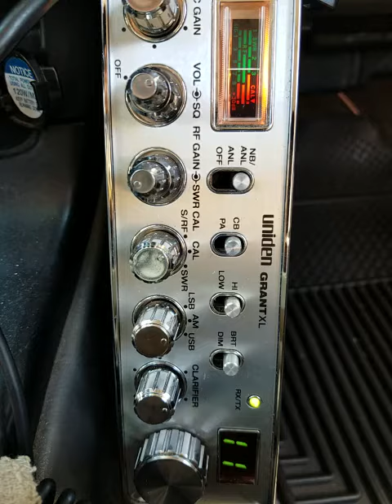03-14-2021 ModSqd 365NV BudLiteLA